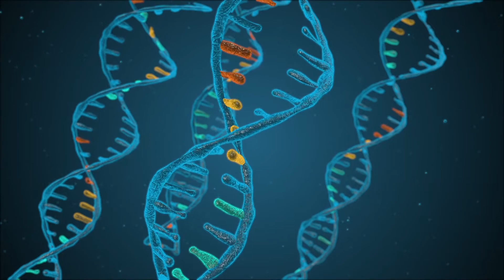⏩ ÁCIDO FÓLICO 👉 ¿PARA QUÉ SIRVE? 🤔 IMPORTANCIA EN EL EMBARAZO 🤰💊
El ácido fólico 👉 es una vitamina B, más concretamente la B9. Además es hidrosoluble, lo que significa que el cuerpo NO la almacena. El cuerpo lo usa para formar nuevas células. Piensa en la piel, el cabello y las uñas. Estas, y otras partes del cuerpo, producen células nuevas todos los días, por eso esta vitamina es esencial.

⚠ Tener el ácido fólico bajo puede causar anomalías congénitas graves conocidas como defectos del tubo renal. Este  ácido es super importante en el embarazo, pero puede tomarse sí no se está embarazada? ¿Cuál es la mejor hora para tomarlo? ⏰

Quédate en el vídeo de hoy 📺📺

0:00:00  Qué es el ácido fólico
0:01:50 Síntomas falta de ácido fólico
0:02:40 Principales fuentes de ácido fólico
0:04:02 Suplementos de ácido fólico
0:05:35 Cuándo tomarlo
0:06:09 Importancia en la salud
0:07:44 Excesivo consumo de ácido fólico

Te dejo mis Redes Sociales para que puedas preguntarme acerca de este tema, si quieres que te recomiende algún producto dependiendo de tu piel y sus necesidades o si buscas información sobre algún producto 📲👇

⛔ Vídeo de grabación y edición propia.

Este contenido es únicamente la opinión de la farmacéutica y nutricionista Reme Navarro y solo tiene fines informativos y educativos. Se recomienda a todas las personas que vean el vídeo que consulten antes con su médico o profesional sanitario antes de comprar/probar algún producto en concreto.